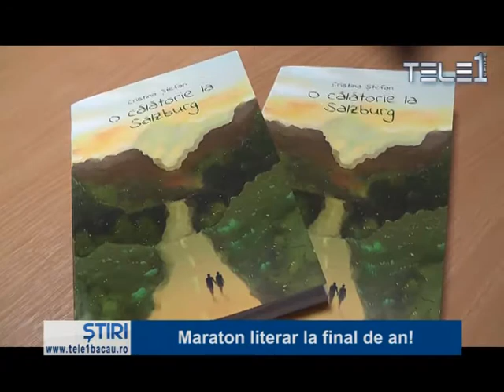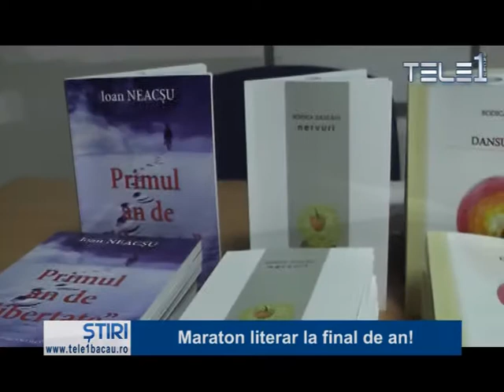Maraton literar la final de an!